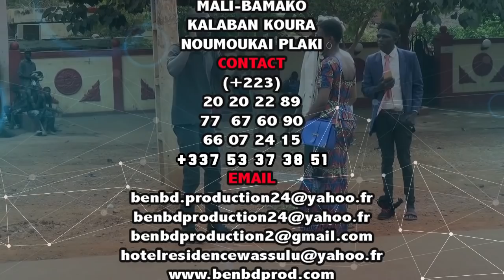MOUSSA KALABANTCHI dans BLOFFEUR ELECTRICIEN par BEN BD PROD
L'artiste comédien MOUSSA COULIBALY dit MOUSSA YELEBOUGOU KALABANTCHI est un jeune artiste comédien du Mali qui à beaucoup de talant à nos jours et il ce trouvé très souvent dans les concerts et festival et le voilà dans BLOFFEUR ELECTRICIEN pour vous les fans avec le soutien de son LABEL UNIVERSEL BEN BD PRODUCTION INTERNATIONALE aux contacts: 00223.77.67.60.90 ou 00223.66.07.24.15 ou par E-mail